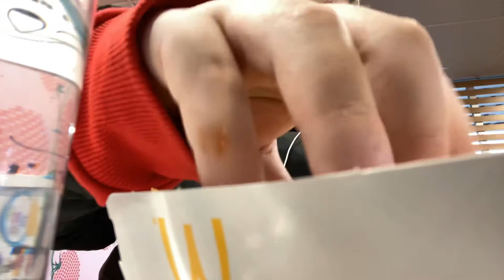Matthew Nealis eating McDonald’s 5 chicken selects meal 12.12.2019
Hi Mum,

I had 5 chicken selects from McDonald’s for dinner today at 1pm as I’m having another one with the mcnuggets and the double cheeseburger meal good luck xx